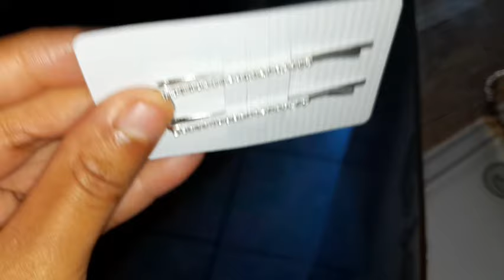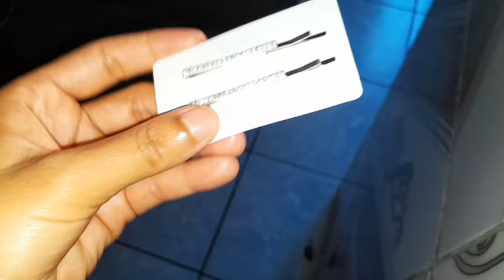Chegou agora as Comprinhas da Internet 📦🥹| ROTINA DE RECEBIDOS 😍🫶| ROTINA + FAXINA|Vixe Menina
Oi amores tudo bem com vocês Espero que sim para mais um vídeo do canal hoje eu vou fazer um vídeo muito bom para vocês mostrando recebidos da internet pago - acabou de chegar aqui em casa tudo que eu comprei na internet fiquei muito apaixonada pena que o relógio que eu comprei acabou quebrando no mesmo dia - fiquei triste até que jairon chegou do trabalho e a gente foi cortar o cabelo de Ravi foi um dia muito cansativo para mi - pelo fato de eu ter cortado o cabelo do Ravi hoje me deu um ânimo para ajeitar o meu cabelo pois fazia já um ano que eu não ajeitava meu cabelo aí eu passei chapinha e lavei hoje já tinha feito um mês que o meu cabelo estava sujo